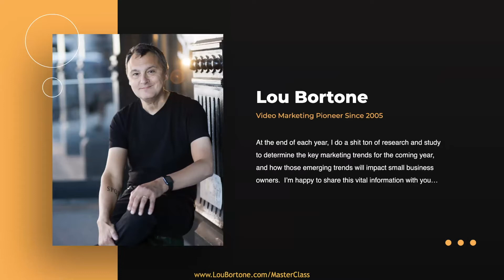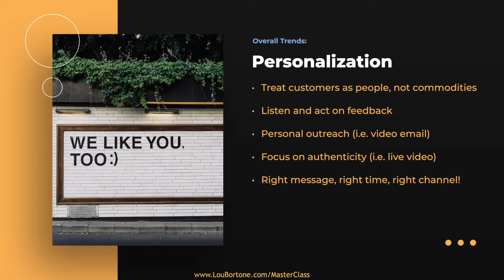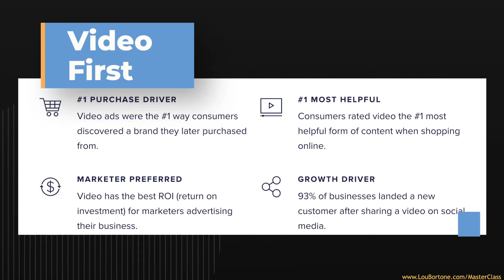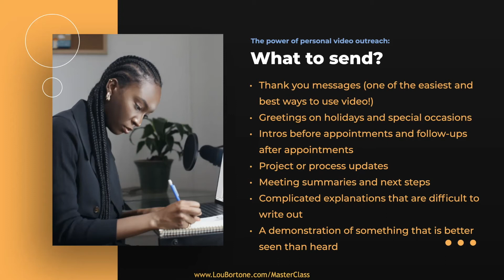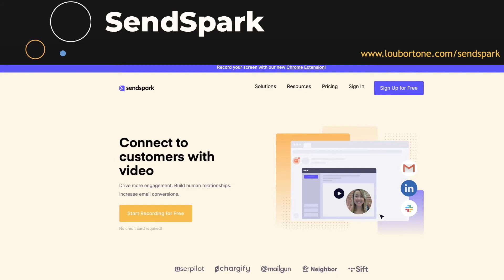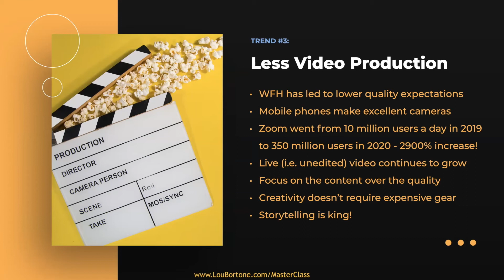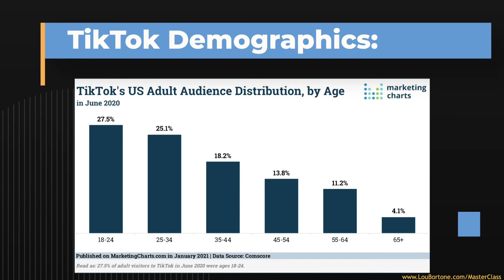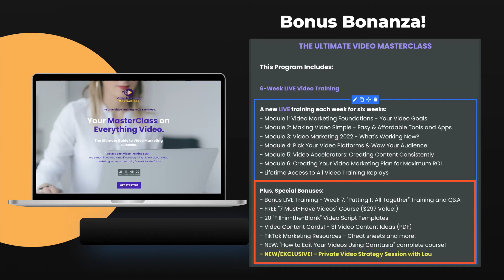2022 Marketing Trends Webinar with Lou Bortone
Videos and tips by Lou Bortone, author of "Video Marketing Rules!"

I’m Lou Bortone and I help busy professionals fully leverage and express themselves VISUALLY in the most powerful and profitable way.  Find out how to use online branding, video marketing and visual media to grow your business and boost your bottom line by applying for a free, no-nonsense strategy session